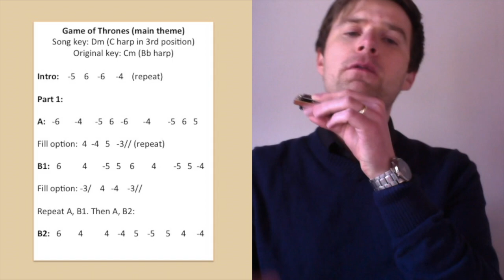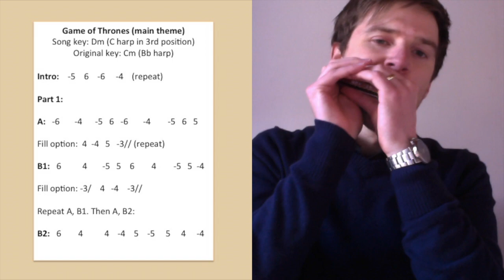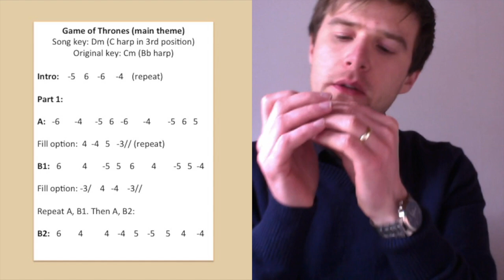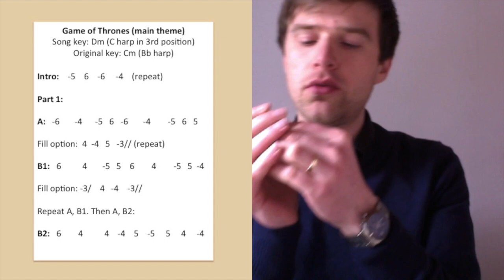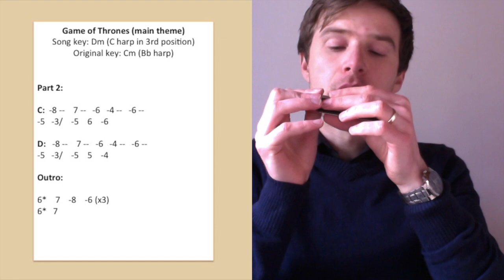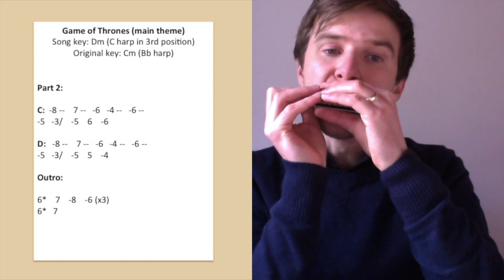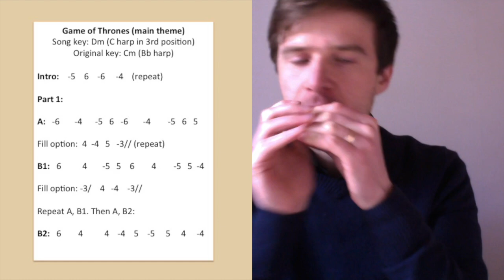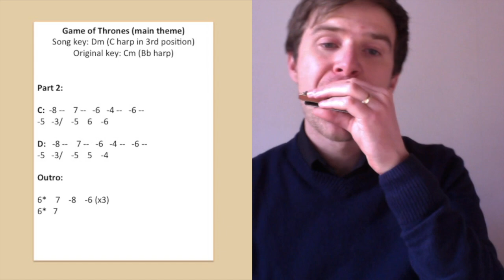How to Play 'Game of Thrones' - Harmonica Lesson & Tabs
In this harmonica lesson, Liam Ward looks at the Game of Thrones theme tune on a C harmonica. There are easy parts for beginners, but also some bends and overblows for intermediates and advanced players. Enjoy!